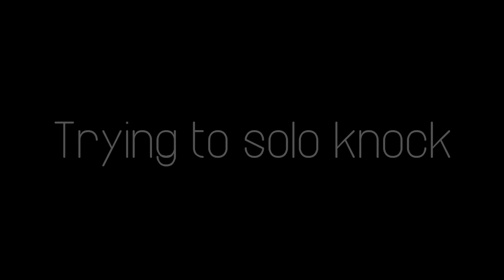[RC] HCF Let's Play: EP3 - Attempting to Solo Knock!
I hope you guys enjoy this faction episode 3.

▼Texture Pack:
my private pack

Witt Lowry - Used To You ( Prod. Dan Hayes )
Radical Something - Cool Me Down
Kembe X - As I Unfold (ft Alex Wiley & Ab Soul)

If you see this type in comment: LuciG0D